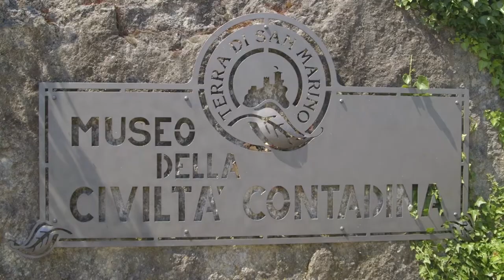TDI Tour Repubblica di San Marino, Consorzio Terra di San Marino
📹 TDI Tour Repubblica di San Marino
Vi presentiamo il @consorzioterradisanmarino. Nato per tutelare i piccoli produttori agricoli e promuovere le produzioni e l’identità del territorio, il Consorzio, con sede nel Museo della Civiltà Contadina, permette di riscoprire il valore della cultura rurale e il legame con le tradizioni della Repubblica. Un viaggio nella storia, lungo una strada fatta di sapori autentici e genuini.